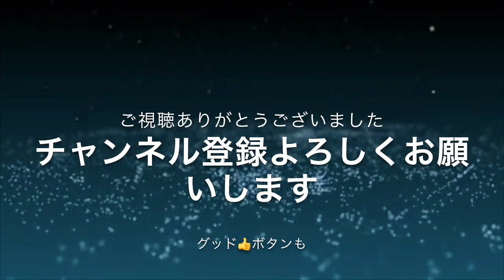V6 ありがとうのうた